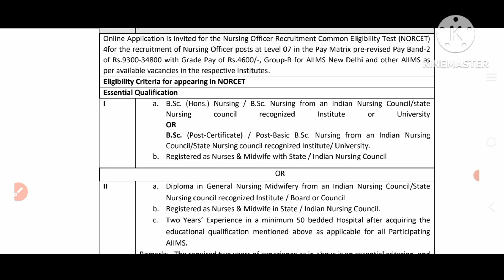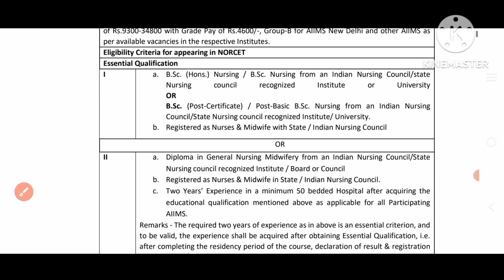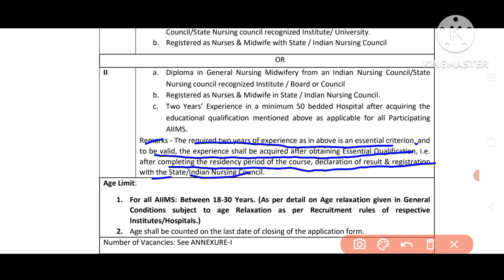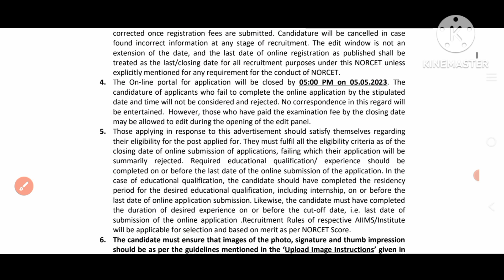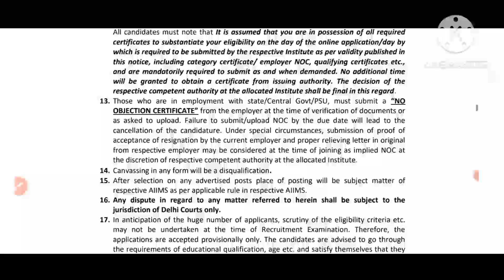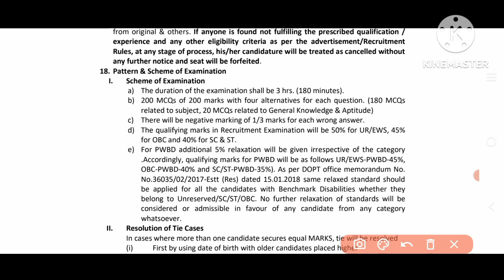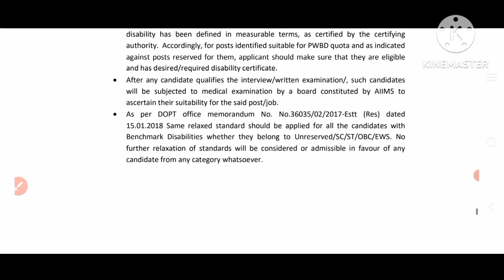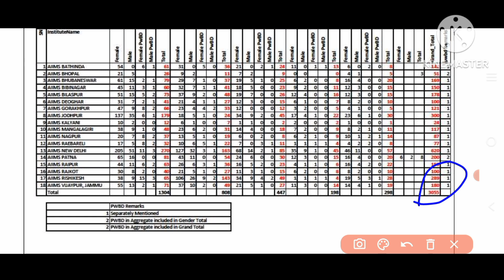ନର୍ସିଂ ଅଫିସର ନିଯୁକ୍ତି 2023||ମୋଟ ପଦବୀ-3055||Central Government job 2023||AIIMS Bhubaneswar